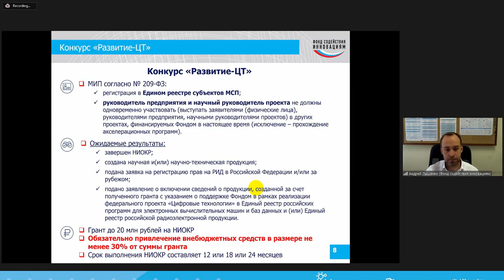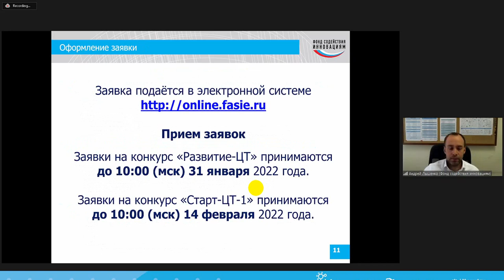Как получить грант ФСИ Бортника fasie на ИТ-проект? Программа Развитие - ЦТ цифровые технологии